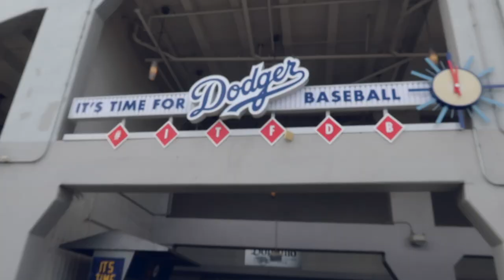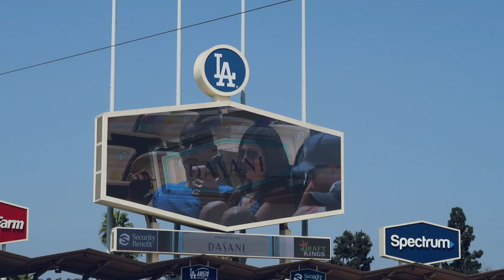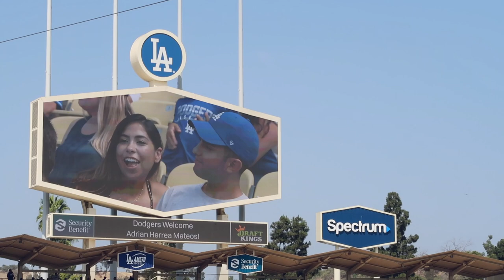LA DODGER BASEBALL GAME VLOG!!⚾️💙🤍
The time of this video is 4:44! I didn't even plan that! Lol! Anyway, I went to a LA Dodgers game with my fam this past week and this is how it went. I wanted to upload this to share it with you all, but mainly I just always want to be able to look back on this day because it was just so much fun and I don't get to see my family as often as I would like to. Soooo enjoy! & GO DODGERS!

PS. This game was also Bianca's FIRST TIME EVER going to a MLB game! (and she loves baseball) so it was fun to share the experience with her.

I'm excited to say that I now have a NEW UPLOADING SCHEDULE! From now on I will be posting videos 3 TIMES A WEEK! So EVERY MONDAY, WEDNESDAY, and FRIDAY! So make sure you TURN ON YOUR NOTIFICATIONS as well, so that YouTube can notify you every time I post!

XoXo
Steph